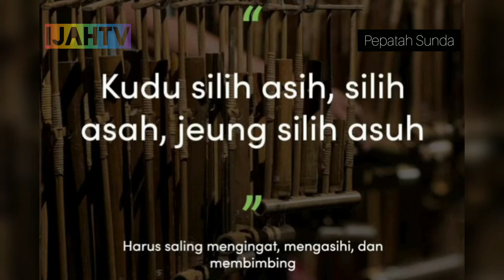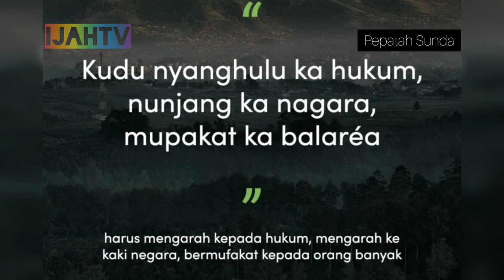PEPATAH KOLOT SUNDA BAHEULA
Pepatah Sunda kolot baheula (orang tua zaman dulu) kepada anak cucunya mengandung arti atau makna yang sangat dalam.
Orangtua zaman dulu memang sering memberikan pepatah agar keturunannya hidup selamat dunia akhirat.

Berikut pepatah² kolot Sunda yang sudah saya rangkum..
tonton ya temen² 😊🙏